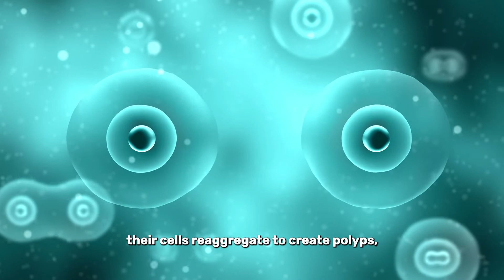What Is The Longest Living Organism?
We humans can live to a ripe old age but our lifespan is very humble when compared to certain other species. Here are the longest living organisms known to science.

00:00 Intro
00:19 Pando
00:48 Monorhaphis Chuni
01:21 The Rose of Hildesheim
01:42 The immortal jellyfish